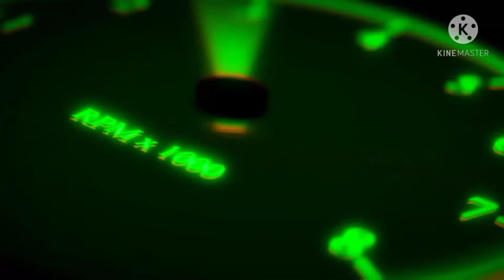Fresh Start for Beginners using a Starter Pick-Up Vehicle | Traffic Racer Part 1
Fresh Start for me in Traffic Racer. I played this game for years since I was a young child.

Note: Sorry for the video because I edited from Kinemaster and the video got crash in that part on 3:09.